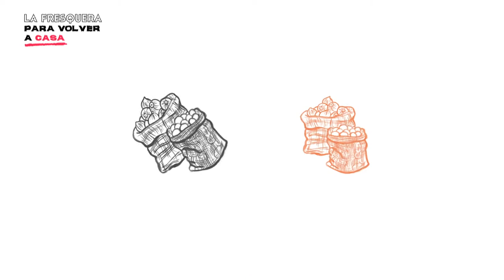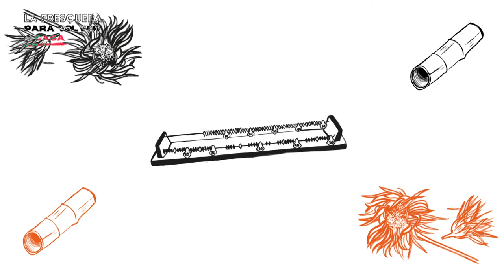De borondo | Dibujos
Para volver a este lugar, el de las expresiones artísticas, a esta casa que es un espacio para los encuentros, el intercambio y el diálogo cultural.

Dibujos: Alejandra Congote